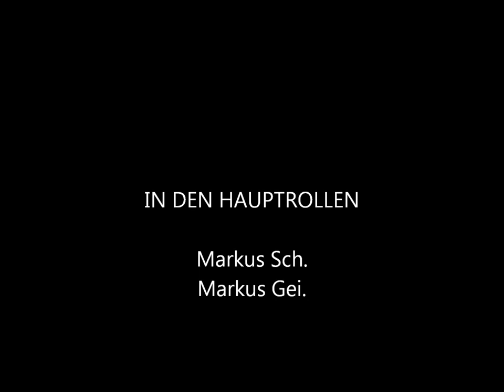schnee silo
mir wars langwilich